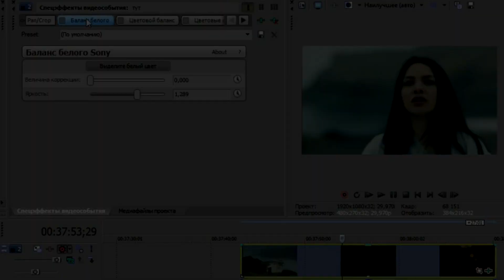Coloring Sony Vegas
Ну как вам такой колор?! Очень старалась❤
Будете использовать? Всё ли понятно?